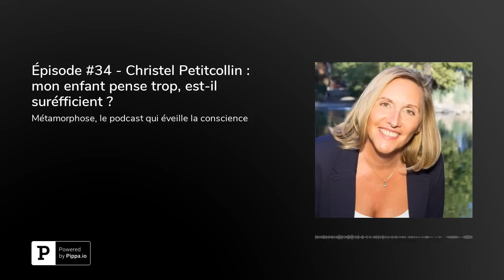#34 Christel Petitcollin : Mon enfant est-il surréficient ?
Anne Ghesquière reçoit l'experte et psychothérapeute Christel Petitcollin pour aborder la question des enfants surefficients. Comment les appréhender tant au niveau émotionnel, scolaire que du fonctionnement de leur cerveau, mieux les comprendre pour les soutenir et les guider. Peut-être avez-vous aussi été vous-même un enfant surefficient ? Ce podcast vous apportera des clés. - Épisode #34

Dans cet incroyable épisode, Christel Petitcollin nous parle des thèmes suivants :

Qu’est-ce qu’un enfant surefficient ?
Combien d’enfants et de personnes sont concernés ?
N’y a-t-il pas quand même des différences entre les surefficients ?
Comment détecter si mon enfant est surefficient ?
Quel est leur fonctionnement sur le plan neurologique et psychologique ?
Ce sont des hypersensibles. Quelles émotions les traversent majoritairement ?
Comment faut-il leur expliquer leur différence ?
Vous dites qu’ils ont une maturité bien au-delà de la précocité, qu’est-ce que cela signifie ?
Qu’est-ce que le développement de la sur-adaptation et les dangers du faux-self ?
Comment les adultes peuvent-ils aider les enfants surefficients ?
Ce sont des enfants qui s’ennuient et peuvent se réfugier plus que les autres dans le monde numérique ?
Quel est leur rapport à la spiritualité et à la quête de sens ?

Qui est mon invitée de la semaine, Christel Petitcollin ?

Mon invitée est formatrice en communication et développement personnel, conférencière et écrivain. Spécialiste de la manipulation et de la surefficience mentale, elle étudie depuis plus de vingt ans ces thématiques.

Elle est l’auteur de plusieurs best-sellers dont Échapper aux manipulateurs, Je pense trop, Je pense mieux et Pourquoi trop penser rend manipulable aux Editions Guy Trédaniel. Aujourd’hui nous allons nous intéresser aux enfants qui pensent trop, surefficient, titre de son dernier ouvrage aux Éditions Guy Trédaniel.

"La procrastination est une façon d'éviter l'ennui"
"Pour ces enfants-là : si je suis rejeté, je peux mourir"
"Je reçois des adultes qui me disent "vous êtes la seule personne à me comprendre'"
"La surefficience est souvent héréditaire"
"Le monde intérieur de ces enfants est d'une richesse absolue, mais c'est aussi un refuge"
"Ces enfants ont besoin de défi et de complexité. Ils se réveillent lorsqu'ils sont stimulés"

Plus d'informations sur l'invité, Christel Petitcollin.

Son dernier livre "Mon enfant pense trop"

Bonne écoute !

Sur toutes les platformes de Podcasts :
Apple Podcast / Google Podcasts / Spotify / Deezer / YouTube / SoundCloud / CastBox / Tunein.